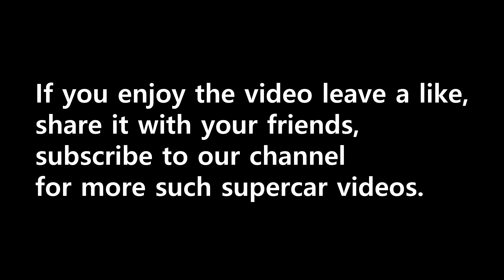Police Reacts to Supercars | Mafia Spec'd Lamborghini URUS | Supercars in Mumbai, India| August 2020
Ferrai 488 pista x 2 & F430, Lamborghini Urus & gallardo, Porsche Turbo, GT3RS, 911 Carrera, GT3, Rang Rover SVR, Nissan GT-R, BMW M5 & M2 x 2, Mercedes Benz C63S AMG, E63S AMG, G63 AMG x 2, G55 AMG & CLS55 AMG, Bently CGT, Suzuki Hayabusa x 2, Kawasaki Ninja ZX-10R & 1000, CBR Fireblade.

'SSIM700' stands for 'Supercars Sightings in Mumbai'. As the name suggests, SSIM700 showcases the Supercars & Exotics spotted in Mumbai.

Keep Supporting, keep Loving, let us know where we went wrong in the Comments, keep giving us suggestions for us to improve in the future videos.